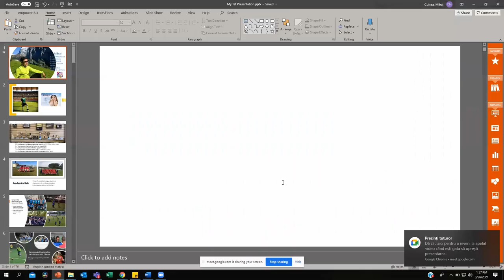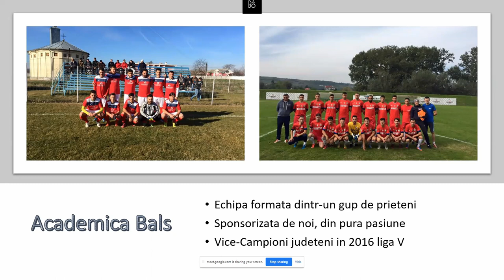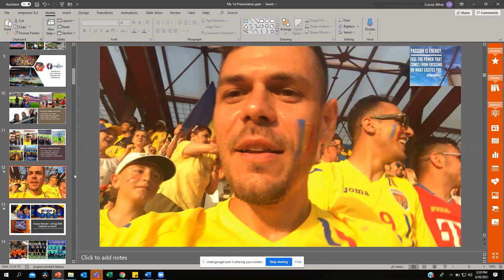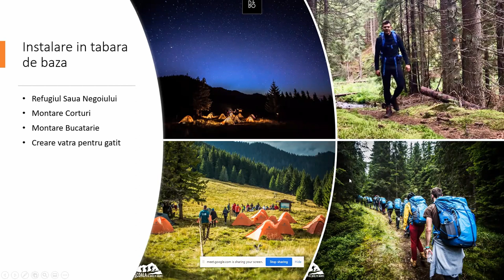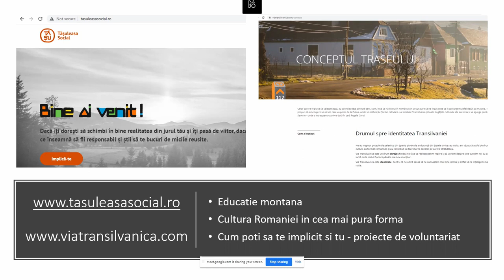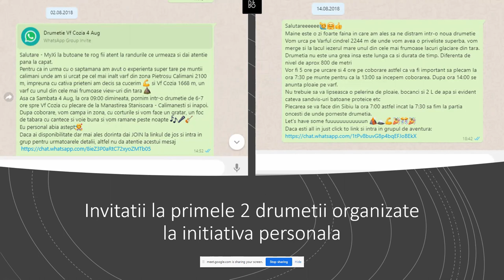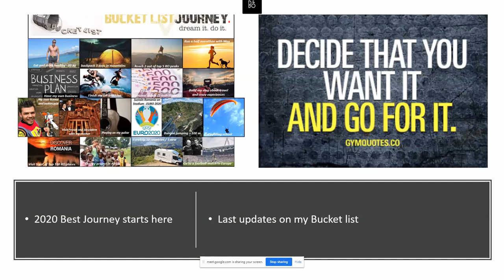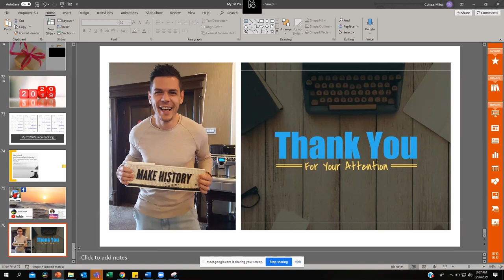Scoala altfel - De ce sa investesti in pasiunile tale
La initiativa liceului Teoretic Bals, liceu la care am absolvit in 2008, am fost invitat sa dau un exemplu elevilor de liceu.
Am ales sa povestesc despre pasiuni, mai exact cum ne pot ajuta ele in diferite situatii sa gasim oamenii potriviti si motivati care sa ne insoteasca in activitatile pe care le iubim